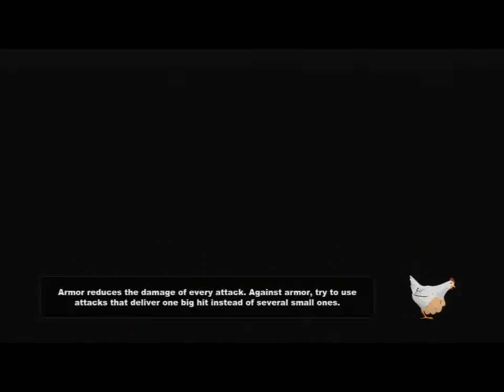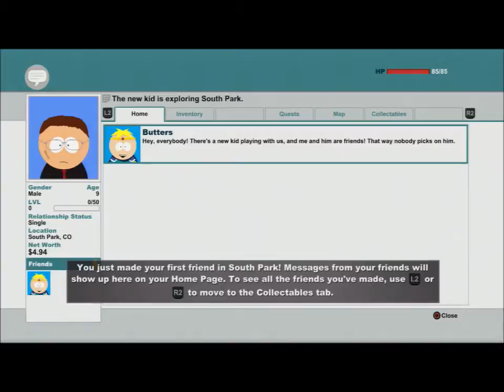South Park The Stick of Truth Gameplay part 1 So Much Awesome!!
Static plays South Park the Stick of Truth